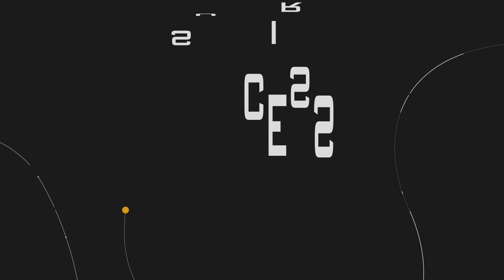Signs You Aren't Growing as a New Planner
This week Caleb shares insight on how to tell if you are not growing as a new planner.

Listen to other newer planners share how they successfully entered and are succeeding in the financial planning profession at:

and follow us on your preferred social media platform below!